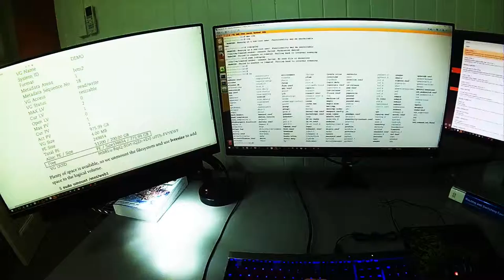Night Ride in Brisbane